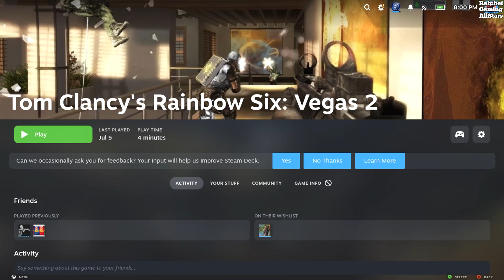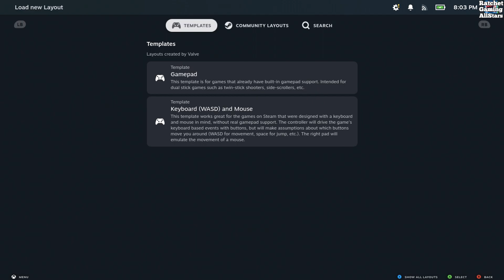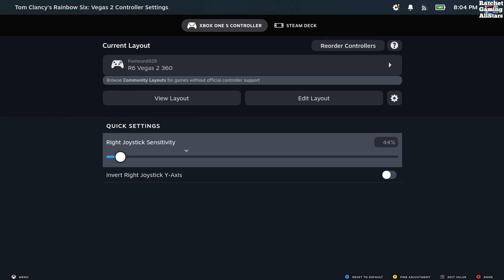Steam Deck Rainbow Six Vegas 2 Gameplay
the following footage is to show how well the steam deck can run games going through different settings to see if a game is playable